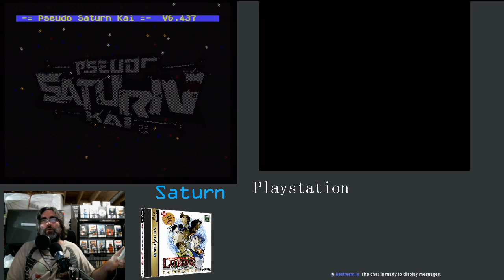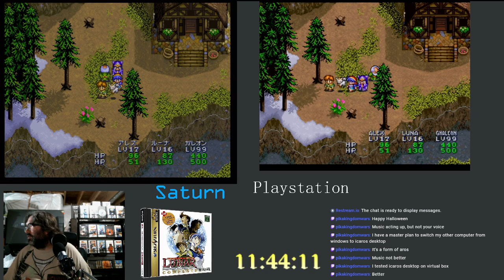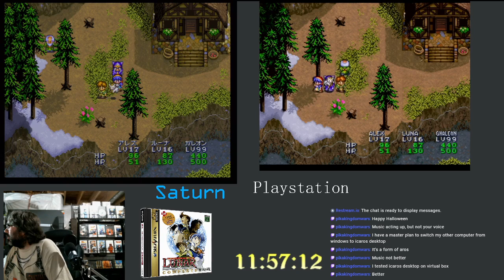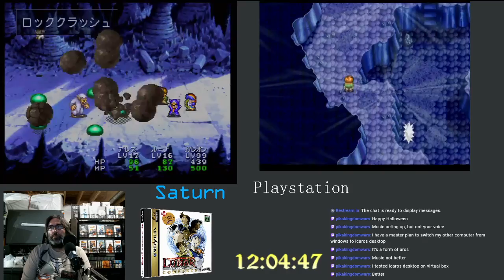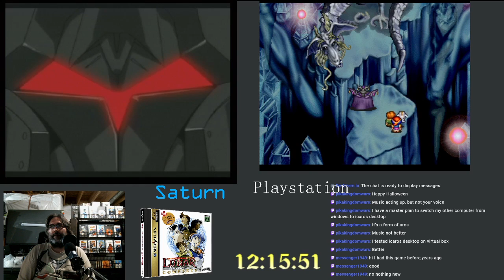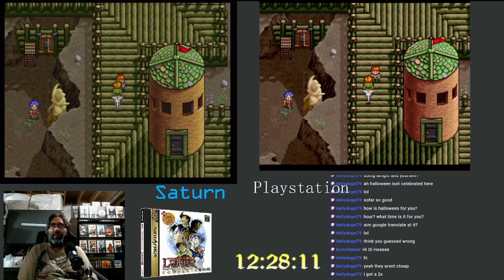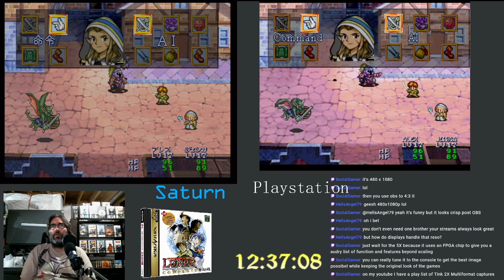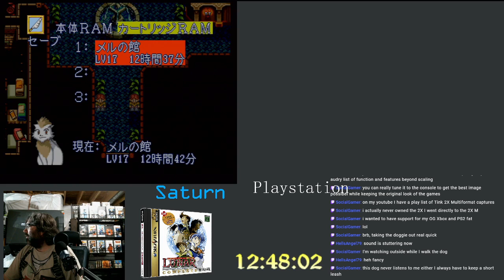Lunar Silver Star Story | Game 202 | Sega Saturn Challenge